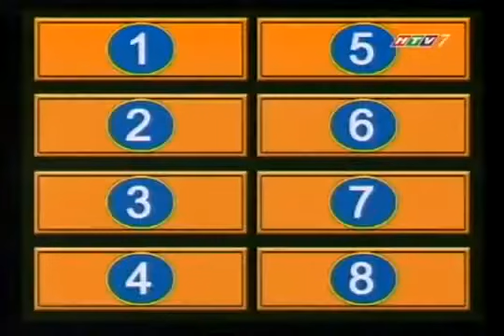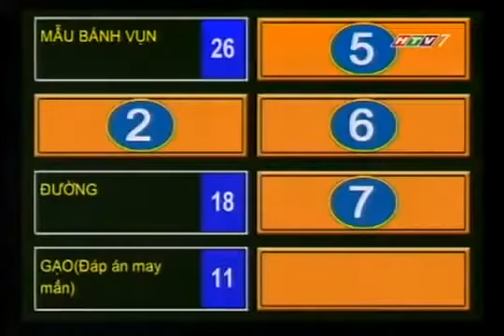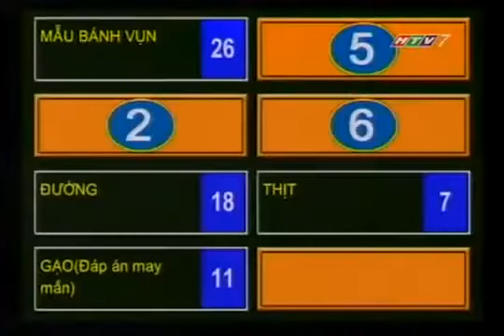HTV7 - Chung sức (18/10/2011) part 1